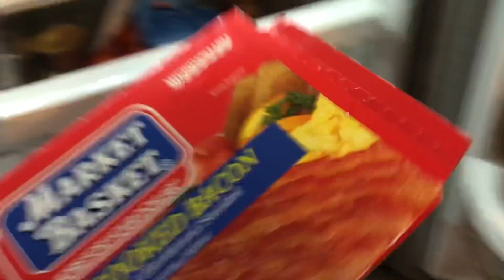VLOG! Daily Life!